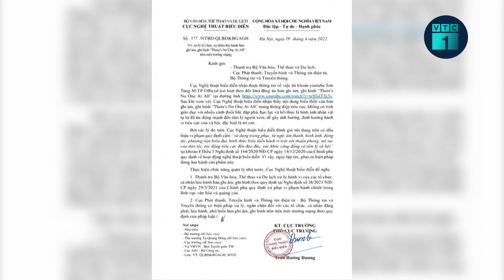Tin tức 24h mới nhất: Thần tượng có nêu gương xấu cho giới trẻ? | VTC1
VTC1 | Trong hai tháng nay, liên tiếp xảy ra các sự việc thương tâm. Một ca sĩ thần tượng nổi tiếng bậc nhất trong giới trẻ lại vừa ra mắt một MV với màu sắc u ám, tiêu cực. Liệu những sản phẩm văn hóa như vậy sẽ ảnh hưởng thế nào đến giới trẻ?